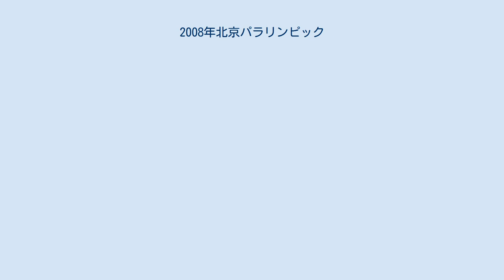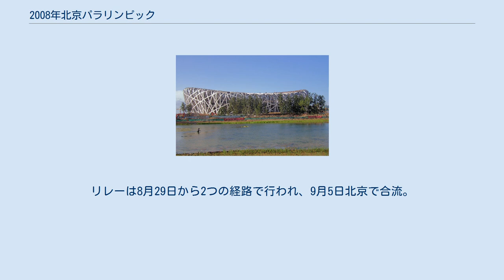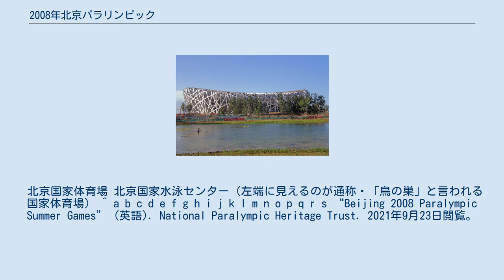2008年北京パラリンピック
2008年北京パラリンピック（2008ねんペキンパラリンピック、中国語での正式大会名・「第十三届残疾人奥林匹克运动会」・略称「第十三届夏季残奥会」あるいは「2008年夏季残奥会」）は、2008年9月6日から9月17日まで、中華人民共和国の首都・北京で開催された夏季パラリンピック第13回大会。
北京オリンピック同様、馬術競技とセーリングの2種目はそれぞれ香港、青島で行われた。
2005年6月26日に北京五輪組織委員会が発表した大会スローガンは「One World, One Dream（同一个世界 同一个梦想）（ひとつの世界、ひとつの夢）」。
スローガンは北京オリンピックと共通。
 これまではオリンピックとパラリンピックが同一開催地で開かれる場合、組織委員会は原則としてオリンピック・パラリンピック別々に組織されていたが、2001年に国際オリンピック委員会と国際パラリンピック委員会が交わした連携強化に関する合意文書に基づき、本大会からパラリンピック組織委員会がオリンピック組織委員会に統合され、オリンピック組織委員会が運営する初めてのパラリンピックとなった。
 “幸福をもたらす牛”という設定。
黙々と努力するというイメージから牛が選ばれた。
北京オリンピックのマスコット福娃の父という設定である。
 聖火の採火式は8月２８日、北京の天壇公園で行われた。
 聖火リレーは、バンクーバー、ロンドン、ソチ、香港を回る海外経路も計画されていたが中止され、中国国内の2経路では成都、重慶、ウルムチなどが外された。
リレーは8月29日から2つの経路で行われ、9月5日北京で合流。
6日、主会場である「鳥の巣」国家体育館の聖火台に火が灯された。
 基本的に北京オリンピックと同じ会場で行われた。
 北京国家体育場 北京国家水泳センター（左端に見えるのが通称・「鳥の巣」と言われる国家体育場） ^ a b c d e f g h i j k l m n o p q r s “Beijing 2008 Paralympic Summer Games” (英語). National Paralympic Heritage Trust. 2021年9月23日閲覧。